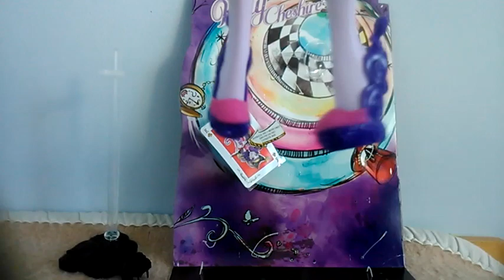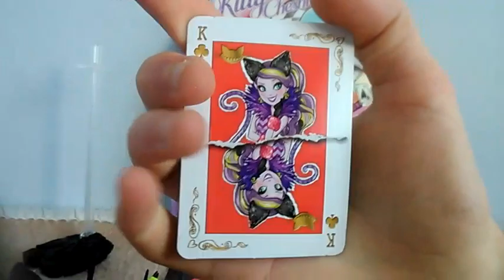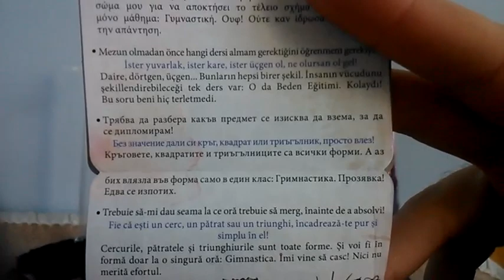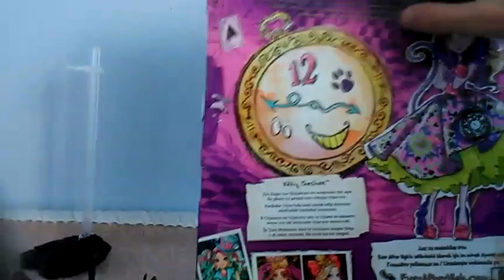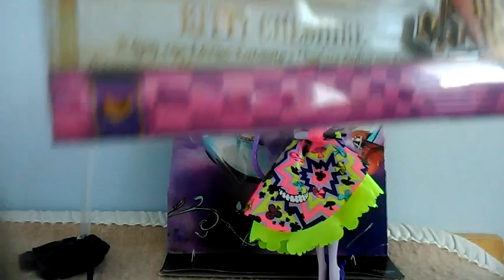Кити Чешир - Евър Афтър Хай Приказен Безпорядък - Ревю